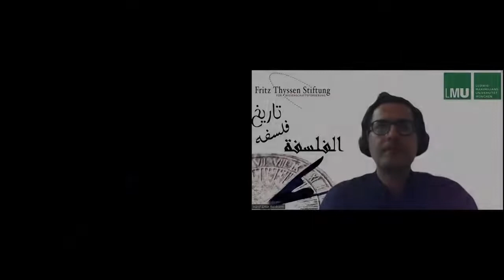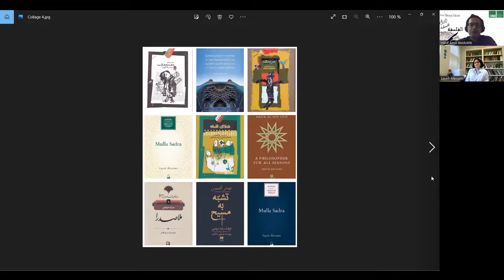Interview with Prof. Dr. Sayeh Meisami || مصاحبه با خانمِ دکتر سایه میثمی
سایه میثمی دانشیارِ فلسفه در دانشگاهِ دِیتُنِ آمریکا است. ایشان در ایران و کانادا در رشته‌های فلسفه و اسلام‌شناسی تحصیل کرده است و در ایران، کانادا و آمریکا به تدریس و پژوهش پرداخته.
دکتر میثمی نویسنده‌ی پرکاری است و تا کنون کتاب‌ها و مقالاتِ بسیاری به زبان‌های فارسی و انگلیسی منتشر کرده و چند کتابِ کلاسیکِ فلسفی را نیز به فارسی برگردانده است. در میانِ آثارِ او می‌توان به دو تک‌نگاری اشاره کرد: یکی
Nasir al-Din Tusi: A Philosopher for All Seasons. (Islamic Texts Society, 2019).
نصیر الدّین طوسی: فیلسوفی برای تمامِِ فصول
و
Mulla Sadra. (Oneworld, 2013)
درباره‌ی صدر الدّین شیرازی.
همچنین اثرشان با عنوان
Knowledge and Power in the Philosophies of Ḥamīd al-Dīn Kirmānī and Mullā Ṣadrā Shīrāzī. (Palgrave-Macmillan, 2018).
معرفت و قدرت در فلسفه‌های حمید الدّین کرمانی و ملّا صدرا شیرازی.
کتابِ ملا صدرای ایشان به فارسی نیز ترجمه شده است:
سایه میثمی، ملاصدرا، ترجمه‌ی محمدرضا مرادی طادی. (نامک، 1397).
نخستین کتابِ سایه میثمی در سالِ 1385 با نامِ معنا و معرفت در فلسفهٔ کواین (نگاه معاصر، 1385) منتشر شد. دانشجویان و استادان ازین کتاب بسیار استقبال کردند و از آن به طور گسترده در پژوهش‌های خود بهره برده اند.
ایشان همچنین کتاب‌های مهم و کلاسیکی چون اعترافات از قدیس آگوستین، تشبه به مسیح از توماس آکمپیس، و تسلای فلسفه از بوئتیوس را به فارسی برگردانده اند، که در نوشته‌های فارسی بسیار از آنها استفاده شده است.
آخرین کاری که دکتر میثمی زیر چاپ دارند کتابِ
Exploring Islamic Philosophy
است.

Sayeh Meisami is an Associate Professor of philosophy at Dayton University, USA. She has studied philosophy and Islamic Studies in Iran and Canada and has taught and researched in Iran, Canada, and the United States.
Dr. Meisami has published several books and articles in Persian and English and has translated a few classical philosophical books into Persian. Among her works, one can mention two monographs on Ṭūsī and Ṣadr al-Dīn Shīrāzī:
Also her comparative study on Kirmānī and Mullā Ṣadrā:
Her book Mullā Ṣadrā has also been translated into Persian (trans. Mohammad Reza Moradi Tadi, Namak, 1397/2018-19).

Meisami’s first book was published in 2006 under the title Meaning and Knowledge in Quine Philosophy (Negāh-e Moʿāṣer, 2006). Persian-speaking scholars have greatly appreciated this book and benefited from it in their research.
She has also translated important classical books such as St. Augustine's Confessions, Thomas à Kempis’ The Imitation of Christ (De Imitatione Christi), and Boethius’ Consolation of Philosophy into Persian, which have been used extensively in Persian writings.
Currently, Sayeh Meisami is working on her last book: Exploring Islamic Philosophy.